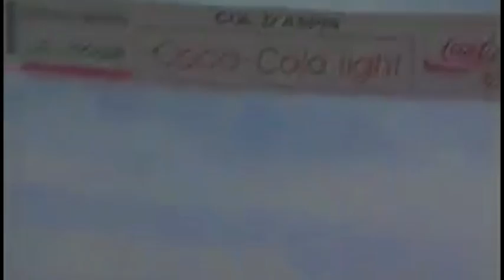Val Louron (Tour 1991) - 'Nuestro Ciclismo, Por Un Equipo'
El inicio de la era Induráin, Tour 1991. El navarro se fuga con Chiappucci en el descenso del Tourmalet y se viste de líder en Val Louron. Así se gestó el primer maillot amarillo de Induráin.